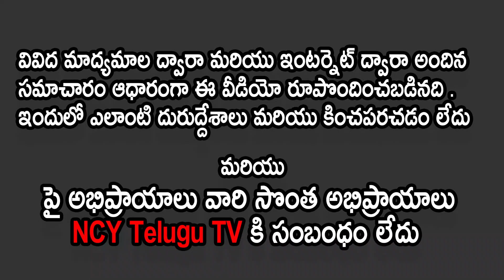హాలీవుడ్ మూవీ కి సమంత పచ్చజెండా | Samantha Item song in Pushpa Movie | Samantha Latest updates | NCY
Watch to హాలీవుడ్ మూవీ కి సమంత పచ్చజెండా | Samantha Item song in Pushpa Movie | Samantha Latest updates | ncytelugtv